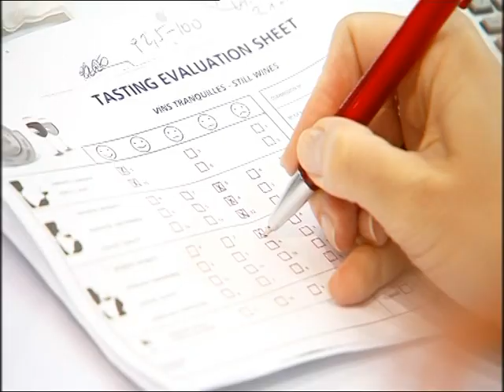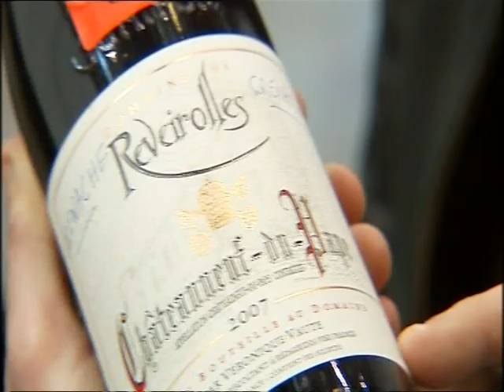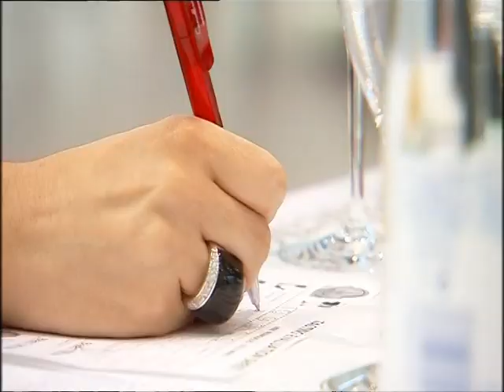CMB2009 // Valencia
Report in Valencia over Concours Mondial de Bruxelles 2009. Back in studios (belgian TV Show "De Zevende Dag"), the wine journalist Alain Bloeykens live announce the Grand Gold Medal awarded for the first time to a belgian producer: Mr Vleminckx, winemaker of Chardonnay Meerdael.